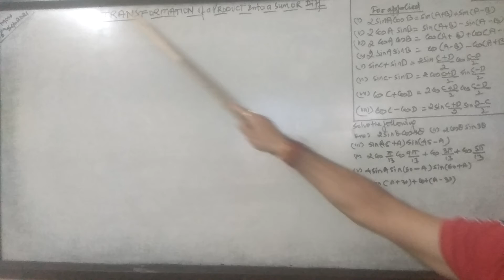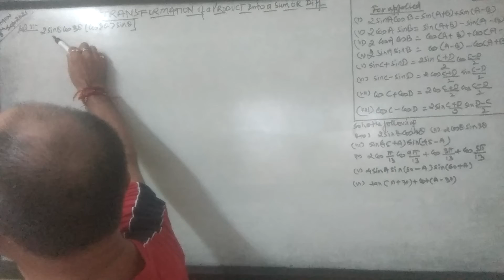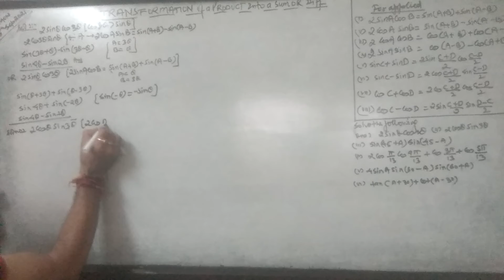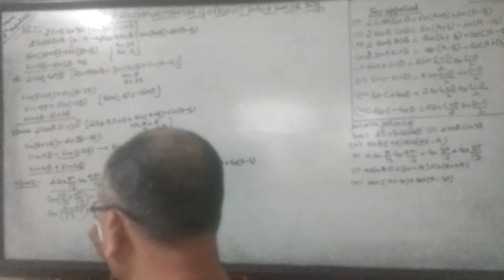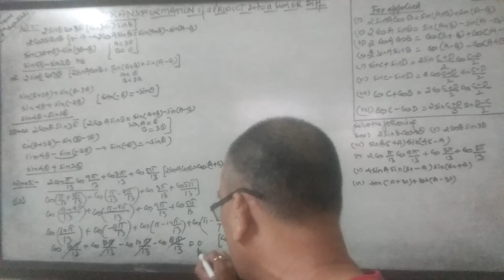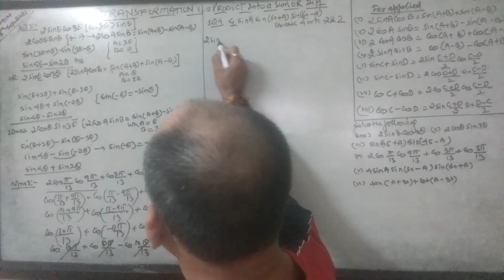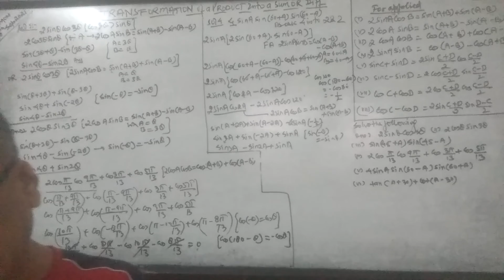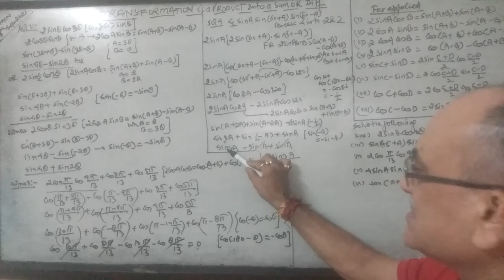Trigonometry,11th class (transformation of products into sum& difference).